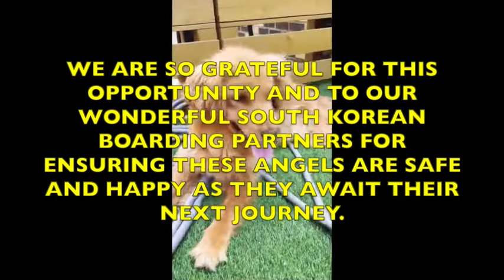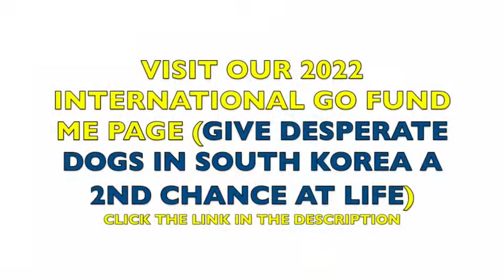Rescued Goldens in South Korea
Journey to South Korea with SCGRR volunteer. Stop 1 - Doggy boarding facility.